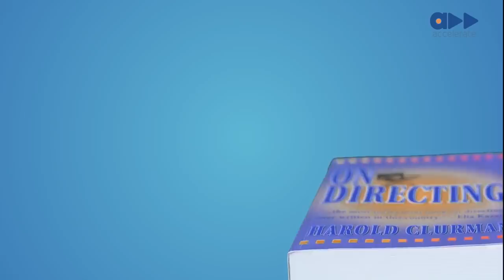Off The Menu - How To Make Lettuce Chicken Wrap With Uzi (Ep 5)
Fitness guru Uzi slid through the Off the menu kitchen and whipped up a chicken wrap in a way you may not have had it before!